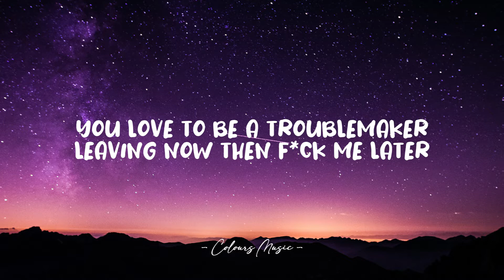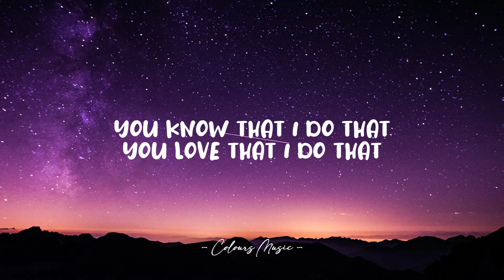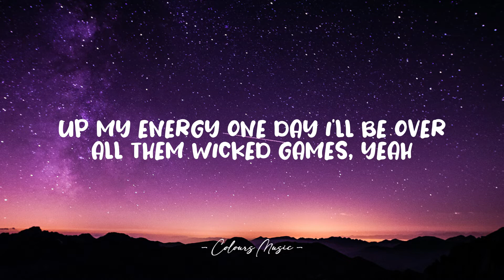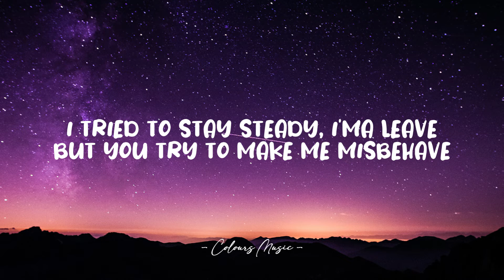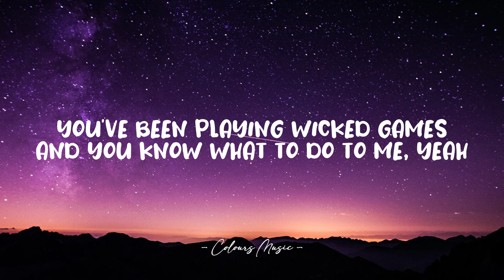Kiana Ledé - Wicked Games (Slowed TikTok) (Lyrics) you know my weaknesses you 🎼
Wicked Games - Kiana Ledé (Lyrics)
Lyrics video for "Wicked Games" by Kiana Ledé.

📜 Lyrics:

You love to be a trouble maker
Leaving me now then fuck me later
It's always later, later, later, later
And I let you come back 'cause sticking 'round is in my nature
And tolerating bad behaviour
You know that I do that
You love that I do that

[Pre-Chorus]
You, you know my weaknesses
You banking a break of my rules
Yes you take advantage, know how to manage my whole fucking planet

[Chorus]
You've been playing wicked games
You know what to do to me
I tried to stay steady, I'ma leave
But you try to make me misbehave
Fucking up my energy
One day I'll be over all them wicked games, yeah

[Verse 2]
Always show up when I'm fiending
And in the moment it's appealing
But you're so good disappearing
And I'm just so bad at the truth

[Pre-Chorus]
You know my weaknesses

[Chorus]
One day I'll be over all them wicked games, yeah yeah yeah

[Bridge]
I keep holding on, I keep holding on
Wonder who you are without all the games, yeah yeah
Wonder who you are without all them games, yeah
Wonder who you are without all the games
Wonder who you are without all them games

[Chorus]
One day I'll be over all them wicked games, yeah yeah